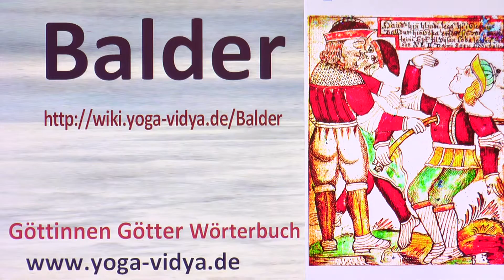Balder - ein germanischer Gott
Gedanken zu Balder, einem germanischen Gott Informationen über die Bedeutung von Balder in der germanischen Mythologie, im germanischen Pantheon. Welche Bedeutung hat Balder für das spirituelle Leben, die Persönlichkeitsentwicklung, die spirituelle Praxis, die religiöse Philosophie?